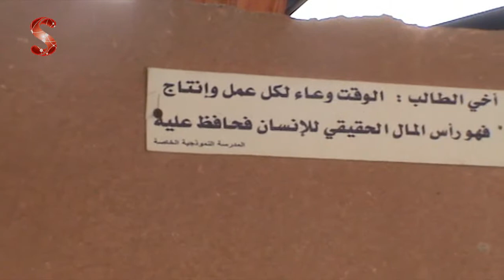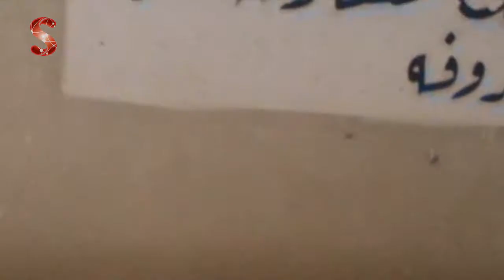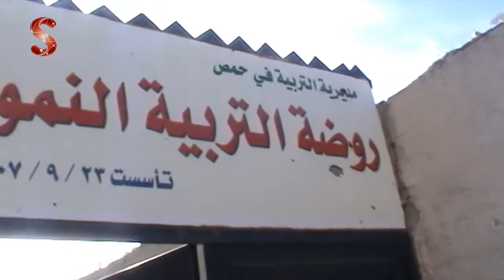الدمار نتيجة القصف في مدينة الحولة بريف حمص4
syria.live